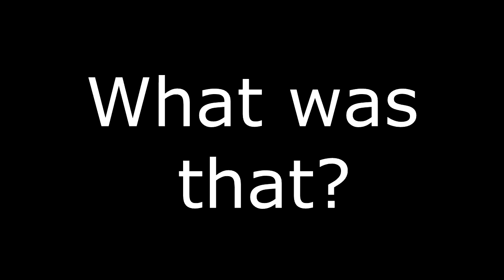SGWRPG Channel Advert - Trailer - Fan Finder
If your wondering why I'm making this check the description! x

This is my channel trailer which I will be using for the Fan Finder

                  ►►►►►►►►►►►►►►►►►►►►►►►►►►►►►►►►►► On this channel you will find loads of different Minecraft related video's. I make general Minecraft video's, Minecraft tutorials and also videos on the Snapshots that get released or updated every week. I have made video's on the Beacon Block, How to make Firework's and even how to use Armor Stands just to name some. If you love to play Minecraft and love to learn new things about the game then this is the channel for you.  I am starting to roll out Mineplex server video's as it is a great server and has lots of Minecraft mini-games to play.